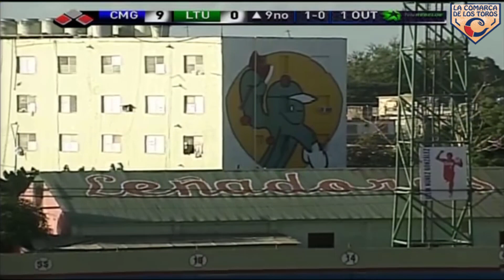Camagüey vs Las Tunas. Serie Nacional 59. Jonrones de Leslie Anderson y Jorge Luis Peña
Partido de la Serie 59 entre los equipos Camagüey y Las Tunas disputando uno de los cuatro lugares para los play off semifinales.
En el juego podremos presenciar sendos cuadrangulares salidos de los bates de Leslie Anderson y el refuerzo holguinero Jorge Luis Peña que apoyaron la excelente labor desde la lomita de Yousimar Cousin.